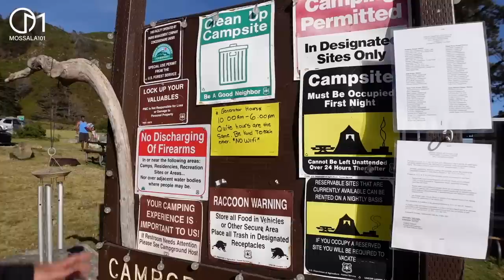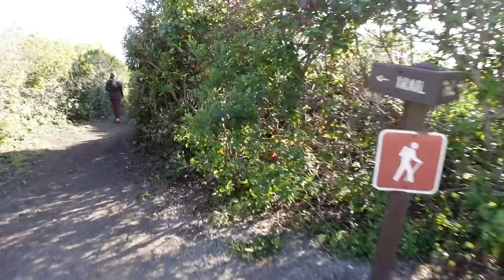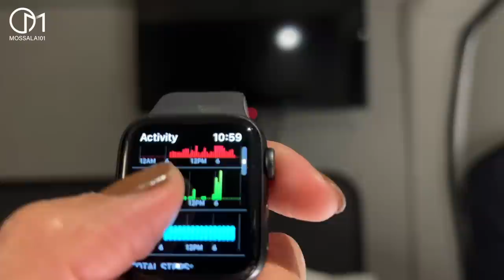แคมป์ในอเมริกา ที่จองยากมาก! สมกับการรอคอยไหม? Ep3 มอสลา |Kirk Creek Campground,Big Sur - CA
ริมเลEp 3 แคมป์จองข้ามปี Campgrond ที่จองยากมากกกก ใน Big Sur รัฐแคลิฟอร์เนีย
คุ้มค่ากับการรอคอย?

Kirk Creek Campground รัฐแคลิฟอร์เนีย อเมริกา
$43/ Night

June 2022